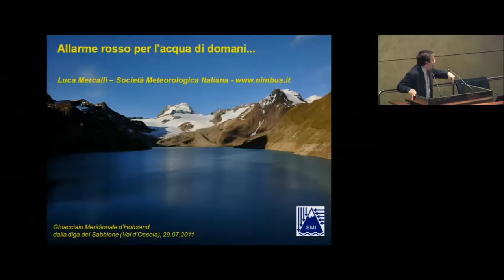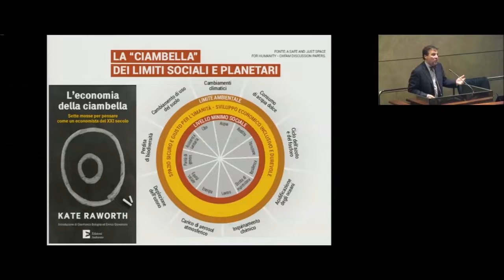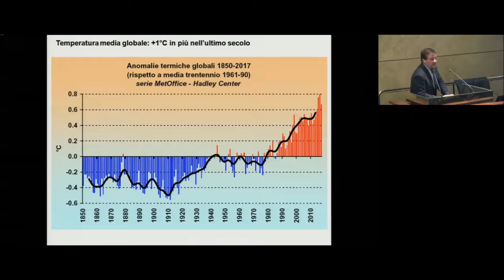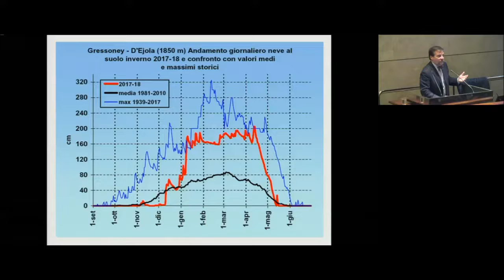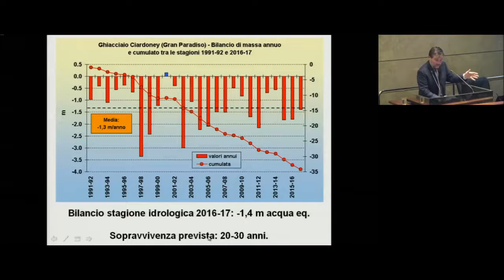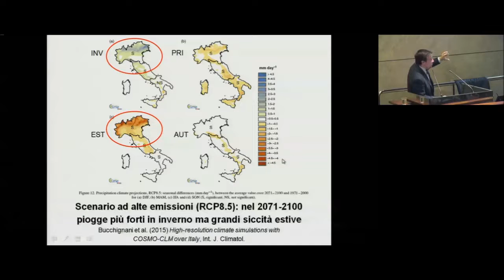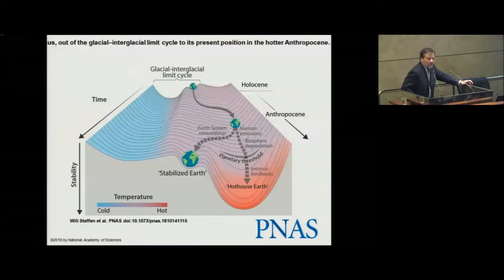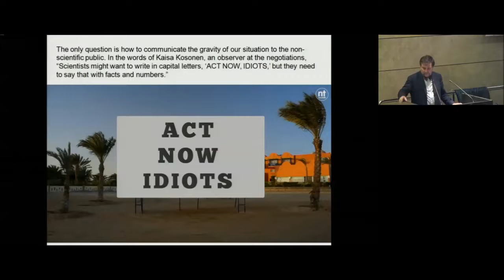LUCA MERCALLI - Cambiamenti climatici e gestione dei corsi d'acqua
LUCA MERCALLI - Cambiamenti climatici e gestione dei corsi d'acqua [RF2018 - IV Convegno Nazionale sulla Riqualificazione Fluviale 23 ottobre 2018]